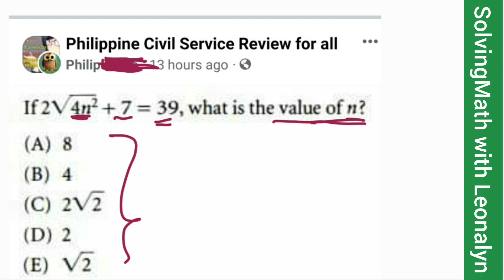If 2√(4n²) + 7 = 39, what is the value of n?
a. 8
b. 4
c. 2√2
d. 2
e. √2